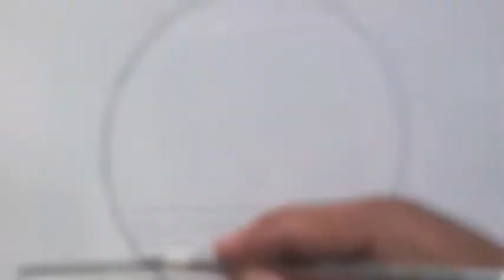love tree drawing step by step || circle drawing || circle scenery drawing || pencil art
love tree drawing step by step || circle drawing || circle scenery drawing ||

If You Like This Video So Do Not Forget

Very Easy Circle Drawing Scenery
Circle Drawing Easy
Pencil Drawing Circle Drawings
Drawing Picture
Very Easy Circle Drawing  Scenery With Pencil
Circle Drawing Pencil
Circle Drawing Simple
Circle Drawing Sketch
Circle Drawing Easy Step By Step
Circle Drawing Scenery Easy
Circle Scenery Drawing With Pencil
Circle Scenery Drawing With Oil Pastel
Circle Drawing
Pen Drawing
Pencil Drawing
Oil Pastel
Easy Drawing
youtube short
shorts videos
Easy Circle Drawing
Circle Drawing-Easy Pencil Drawing
Easy Scenery
Draw Drawing
Easy Pencil Sketch Scenery Drawings
Circle Drawing
How To Draw 3D Drawing For Kids
How To Draw 3D Drawing For Beginners
3D Drawing
3D Drawing Letters
How To Draw 3D Letters
3D Art Trick For Kids
3D Art Trick For Beginners
How To Draw 3D Latter S
How To Draw 3D Letter D
How To Draw 3D Latter A To Z
How To Draw 3D Latter A
How To Draw 3D House
Beautiful 3D Drawing
Pencil Sketch Drawing
Pencil Art
Pencil Sketch
Pencil Drawing
Pencil Drawing Easy
How To Draw A Picture With Pencil
How To Draw 3D Stairs In A Hole
How To Draw A 3D Ladder Optical Illusion
3D Trick Art For Kids
3D Trick Art On Paper
Optical Illusion Step By Step
Dow To Draw 3D Hole Illusion
How To Draw 3D Steps
Stairs 3D Drawing
How To Draw 3D Stairs Drawing
Optical Illusion 3D Stairs
Easy 3D Pencil Drawing
How To Draw 3D Stairs In A Hole With Pencil
3D Pencil Drawing
3D Drawing Tutorial
How To Draw 3D Stairs In A Hole For Kids
How To Draw 3D Stairs In A Hole For Beginners
3D Hole & Stairs Simple Drawing
How To Draw 3D Stairs
Magic Realism Drawing Stairs
How To Draw A Ground Stairs
Easy Drawing With Pencil And Marker
Drawing 3D Staircase
Draw 3D Stairs The Easy Way
How To Draw 3D Stairs And Door
How To Draw A Ladder In A Hole
How To Draw 3D Drawing
How To Draw 3D Drawing Hole
How To Draw 3D Drawing In Tamil
How To Draw 3D Heart
How To Draw 3D Drawing Step By Step
How To Draw 3D Hole Illusion
How To Draw 3D Hole Heart Shape Easy Trick Drawing
3D Trick Art Videos
3D Chitra Kaise Banaye
3D Drawing
3D Chitra
3D Simple Drawing Step By Step
How To Draw 3D Hole In Paper Step By Step
3D Optical Illusion
How To Draw Simple 3D Ladder Tutorial
Wall 3D Ladder Optical Illusion
3D Ladder Drawing Easy Trick Art Ideas
3D  Ladder Drawing For Beginners
Short Video Ki Sec Kaise Kare
How To Rank Short Videos
Short Videos Par Views Kaise Badaye
You Tube Short Videos
You Tube shorts
short
shorts

HowToDraw3DLatterAToZ
HowToDraw3DOpiticalIllusion